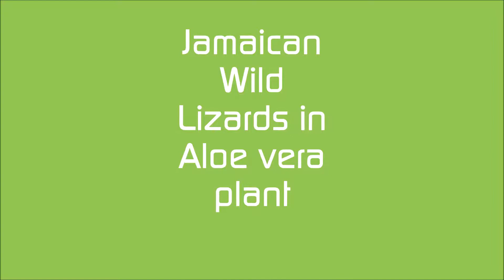JAMAICAN LIZARDS IN ALOE VERA PLANT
JAMAICAN LIZARDS IN ALOE VERA PLANTS